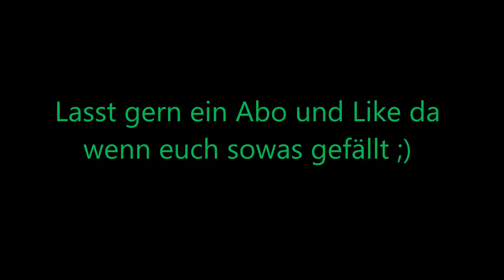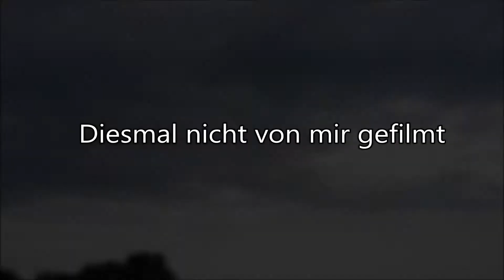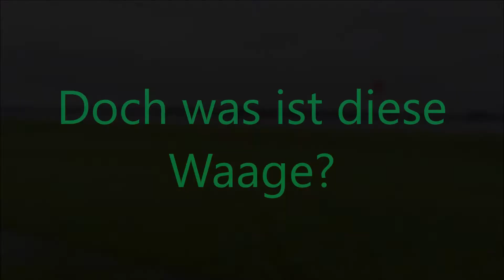Sportkite Quickstep 2 Dragon | Erklärvideo | deutsch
Diesmal ein ganz anderes Video.
Wer die alten Videos kennt weiß dass ich schon mal Videos von Lenkdrachen hochgeladen habe.
Nun aber mit Musik und ein paar Kommentaren von mir ;)
Viel Spaß!

Die Musik ist aus der YouTube Audio Libary.
Alle Titel sind NICHT kopiergeschützt und der Titel sowie der Künstler müssen NICHT namentlich erwähnt werden!

Hier die Titel:
8_Year_Anniversary
Arp_Bounce

Das Video habe ich mit meinem Handy und obs aufgenommen und mit Windows Movie Maker geschnitten.